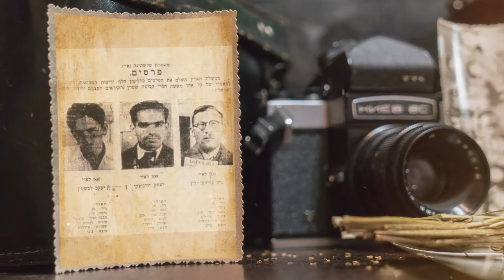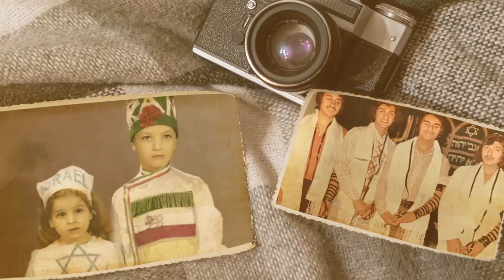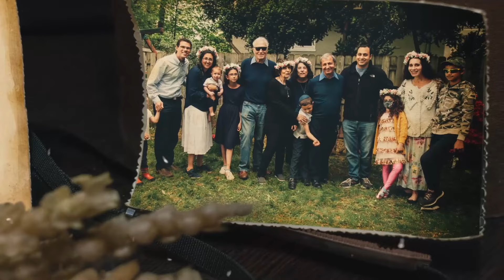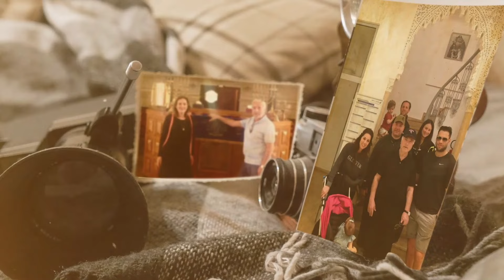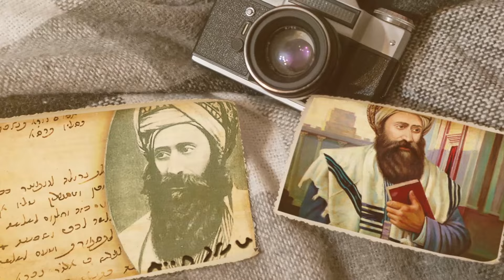Memories of the Mizrach 2024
One of the aspects of Ben Porat Yosef’s foundation is the celebration and transmission of the student body’s Sephardic and Ashkenazic identities.  BPY strives to celebrate all aspects of Jewish life, traditions, and history, and embraces our students’ ancestral roots and heritage.  It is for this reason we hosted the 2nd annual screening of BPY’s Memories of the Mizrach through which our 7th grade class presented an oral history of  Sephardic culture as told by pioneer emigrants from North Africa and the Near and Middle East through a series of interviews of the students’ family members.